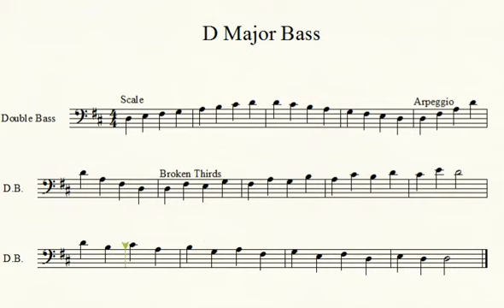D Major Bass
D Major 1-octave scale for bass with arpeggio and broken thirds at 80 bpm